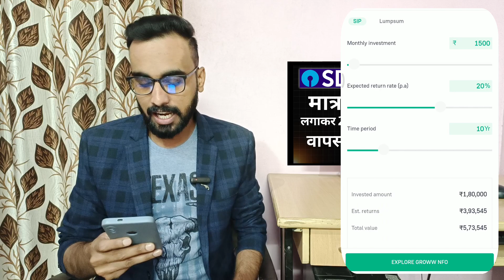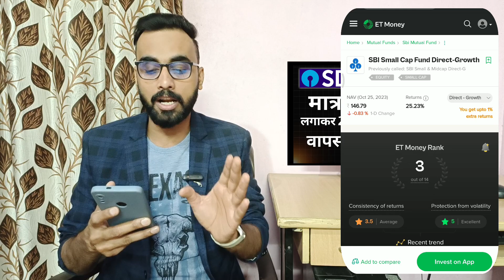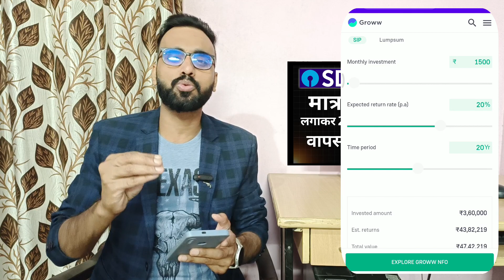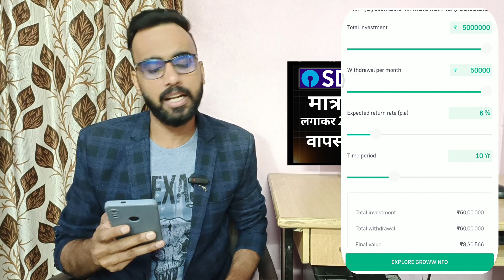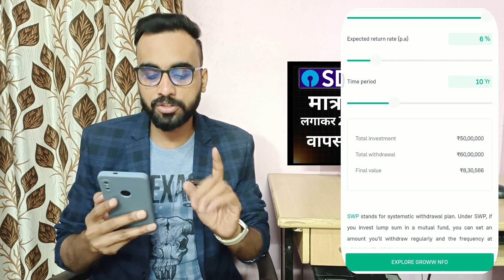SBI Best SIP Plan 2023 | SBI Mutual Fund Best Plan 2023 | SIP Investment In Hindi | Mutual Funds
SBI की नई स्कीम | SBI Best SIP Plan 2023 | SBI Mutual Fund Best Plan 2023 | SIP Investment In Hindi | Best SBI mutual fund Scheme 2023 | SBI Small Cap Mutual Fund

About This Video- दोस्तों मैने इस वीडियो में SBI Best SIP Plan 2023 बताया हैं , आप SIP Investment (Systematic Investment Plan) ) नहीं करते तो आज से ही शुरू कर दीजिए. क्योकि भविष्य के लिए SIP और SWP में Investment जरुरी है. SBI Small Cap Mutual Fund के बारे में इस वीडियो में डिटेल में बताया हैं. SIP KYA HOTA HAI AUR sip kaise start kare ये भी इस वीडियो में देखें और SBI Mutual Fund Best Plan 2023 को समझे

Topic Cover-

Best Mutual Fund For 2023
Top sip Mutual Fund for beginners
Sip ke liye best mutual fund